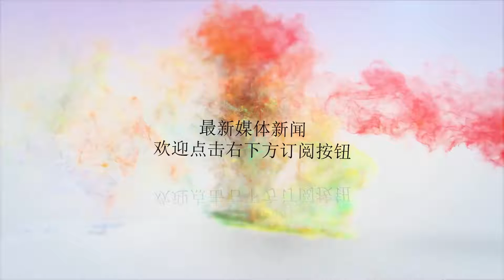盖伊:马刺对球员很坦率 小卡要大市场就送他去猛龙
谢谢！盖伊表示：“圣安东尼奥马刺最好的一点在于，他们为你做正确的事情。他们总是能正确地对待自己的球员和员工。老实说，在NBA这样的事情并不多见。”猛龙队总裁乌杰里在向德罗赞保证不会将其交易，转身就把他交易到了马刺。这让德罗赞很是不满，他明确表示自己再也不会与乌杰里说话。盖伊认为，在马刺则不会发生这样的事情。盖伊说：“一方面，莱纳德想要离队，他想要去到更大的市场。马刺队管理层完全对他坦诚相待，最终把他送去多伦多换回了德罗赞。而猛龙对德罗赞则是完全不坦诚的。我的意思是，这完全是天差地别的。这笔交易显示了马刺队和联盟其他球队之间的差异。”盖伊当年也有着和德罗赞类似的经历。在他为灰熊效力了超过6年之后，灰熊突然把他交易到了猛龙。对此，盖伊也曾经炮轰过灰熊管理层。盖伊表示：“当你在NBA打球，情况就是比较特殊的。有一些球员，他们可以自主做出自己的决定。但对于其他球员来说，他们只是联盟的一部分。当我们在一个地方已经买了房子，安排好孩子上学，突然又要全盘推倒去到另一个城市打球。这真的不容易。对于德罗赞来说，这是另外一个国家了。所以，我挺同情他的。我一直都是处在这种情况，这可不容易。”盖伊曾经和德罗赞在猛龙短暂搭档过，但是效果并不理想。最终，猛龙把他送到了国王。值得一提的是，交易盖伊之后猛龙战绩就开始大幅提升，走上了崛起之路。